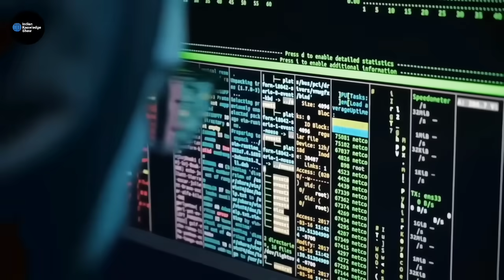HAL ने तैयार कर दिया | भौचक्का है पूरा अमेरिका | Indian Knowledge Show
Welcome to Indian Knowledge Show, a YouTube channel made for military fans!

In our channel, you will find interesting videos about modern military technology, the latest updates of world aviation, artificial intelligence, and future space force plans. It's gonna be hot!

We would like to see your comments below our videos; feel free to write any suggestions or interesting topics for future videos!